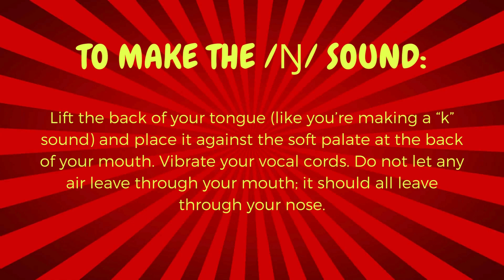How to make the ŋ sound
To make the /ŋ/ sound:
Lift the back of your tongue (like you’re making a “k” sound) and place it against the soft palate at the back of your mouth. Vibrate your vocal cords. Do not let any air leave through your mouth; it should all leave through your nose.